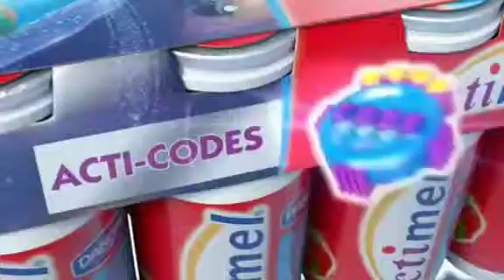Planet Actimel Werbung Rückwärts